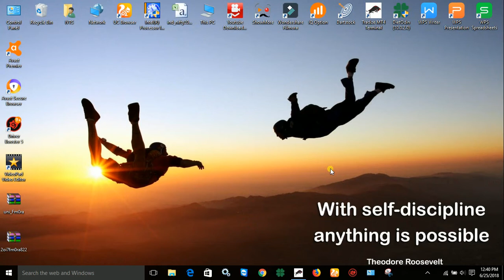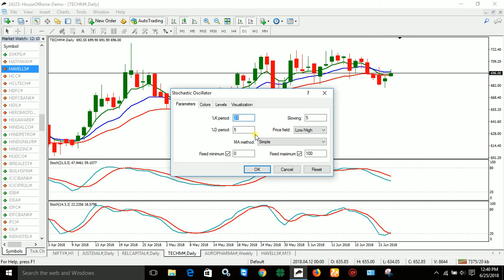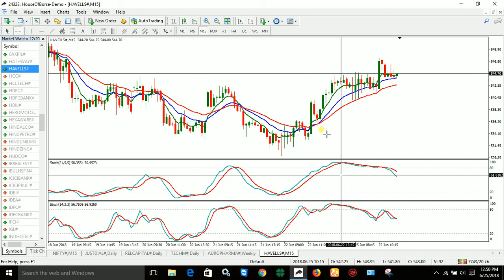how to predict stock movement in tamil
we are trying to predict the market with high accuracy by using simple indicator